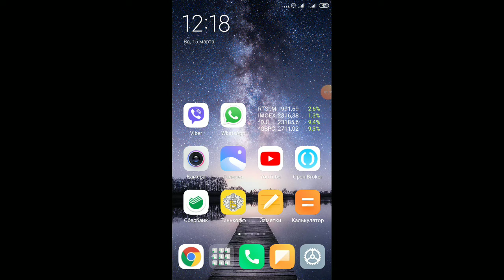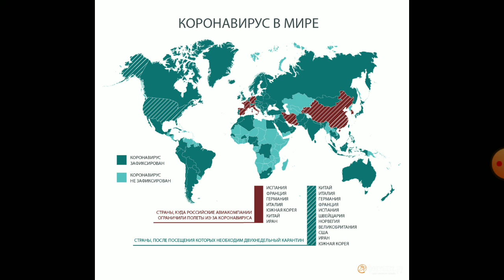Фондовый рынок: прогноз на 16.03.2020 г. Кризис продолжается или нас ждет разворот?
Чего ждать инвесторам от предстоящих торгов на фондовом рынке 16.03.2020 г.? Падение продолжится или наметившийся в пятницу разворот не был случайностью?